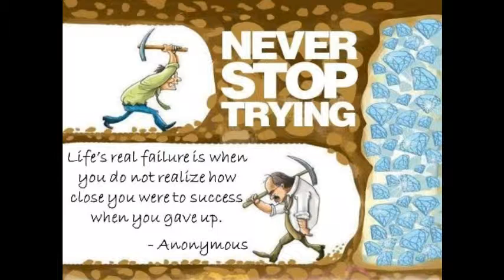Own Your Value and Earn Your Worth - Episode 31 - Never Stop Trying